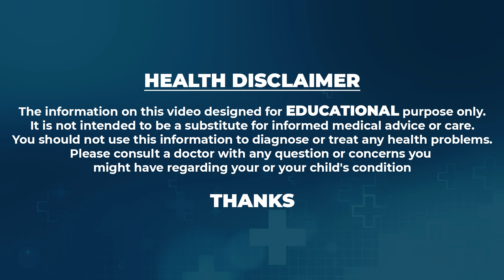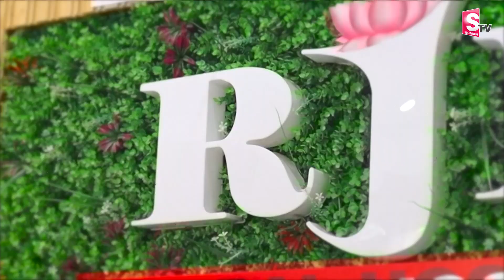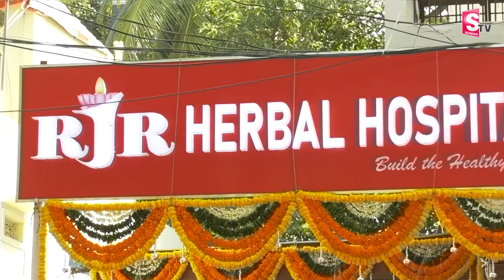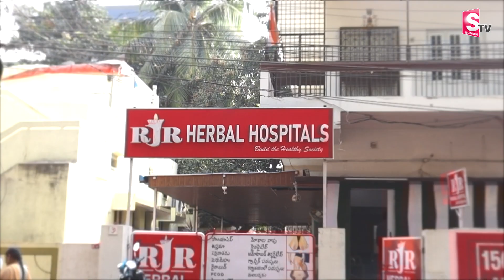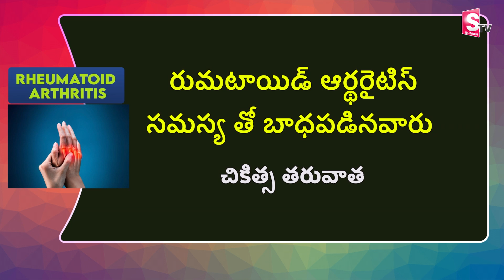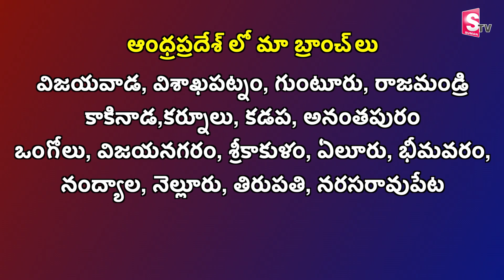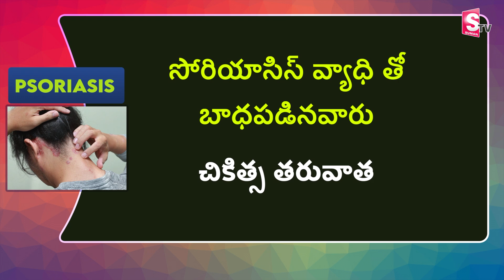Dr.K. Vasanthi | RJR Herbal Hospitals | Herbal Treatment For All Diseases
Watch ►Dr.K. Vasanthi | RJR Herbal Hospitals | Herbal Treatment For All Diseases